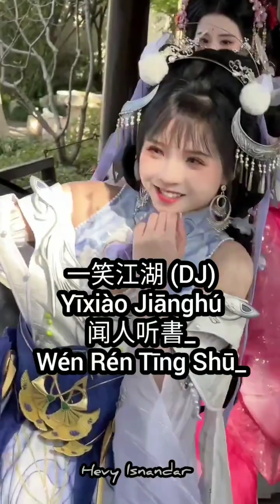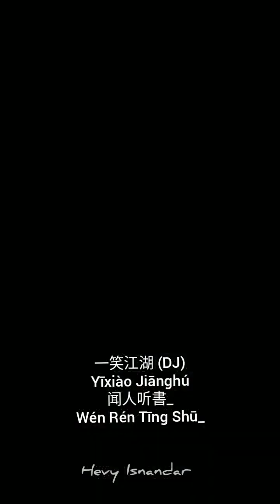一笑江湖 Yi Xiao Jiang Hu (DJ) Subtitle Lyrics Indonesia English Pinyin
Title : 一笑江湖 (DJ) Yīxiào Jiānghú - Senyuman Pada Dunia - Smile to the World
Singer : 闻人听書_ Wén Rén Tīng Shū_

If the official owner of this song  or video objects and requires it to be removed, I will immediately delete it.